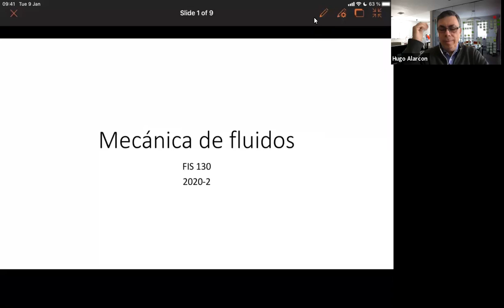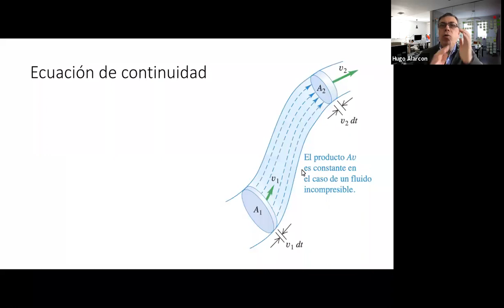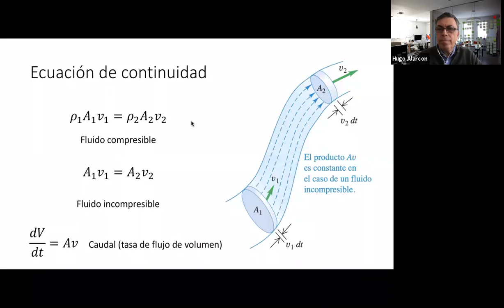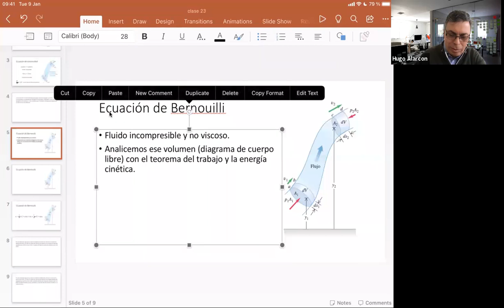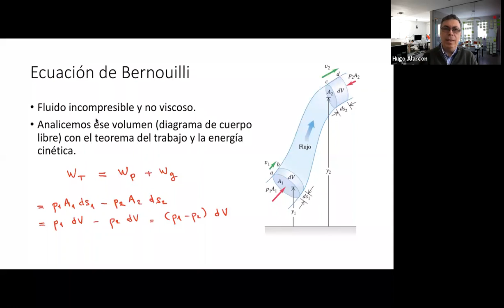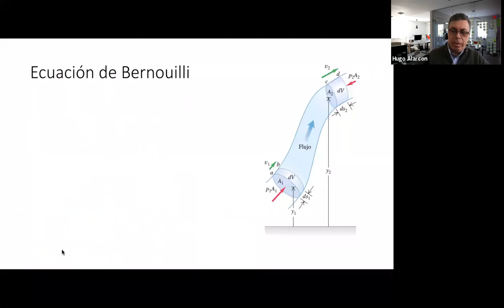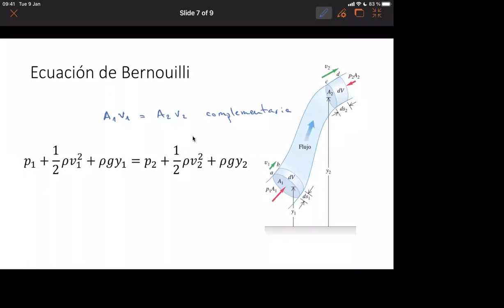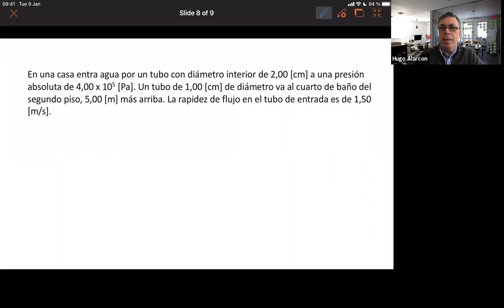Mecánica de fluidos (2020-12-10 - clase 23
Ecuación de continuidad y ecuación de Bernoulli.